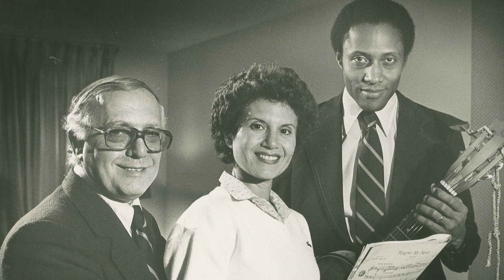Lifetime ACE Award - Carlyle Johnson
For countless years dedicated to teaching music and entertaining audiences all over Champaign-Urbana and beyond, for being a one-of-a-kind contributor to our community’s music scene through his capacity to engage and inspire people with his musicianship and outstanding character, for volunteering in the local high schools, providing countless clinics, concerts, sectionals and lessons to our students, and for his humble, devoted, and generous spirit that is an inspiration to all who know him.

Video produced by Five Foot Productions